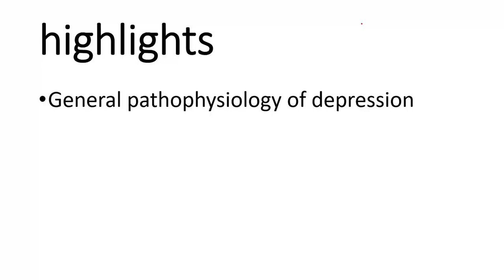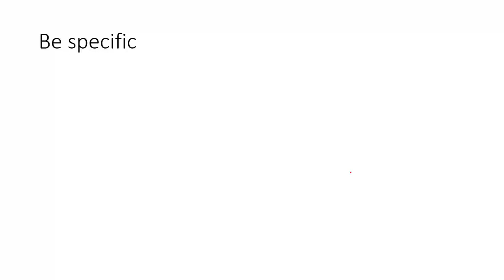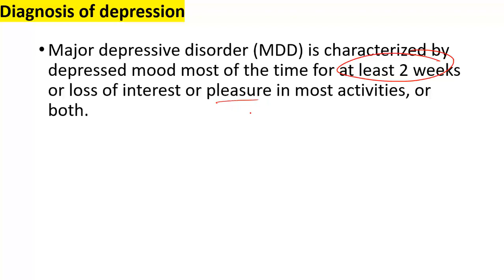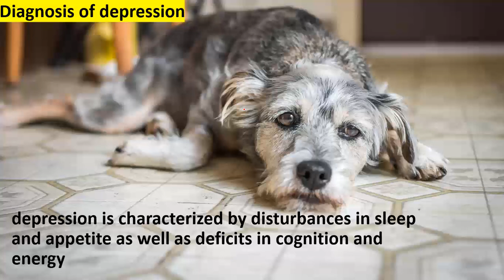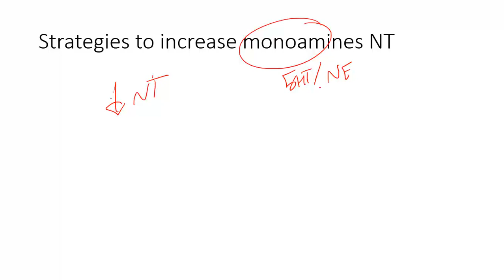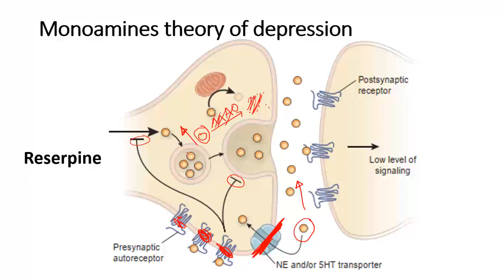CNS Pharmacology-16/ Antidepressents (part 1)